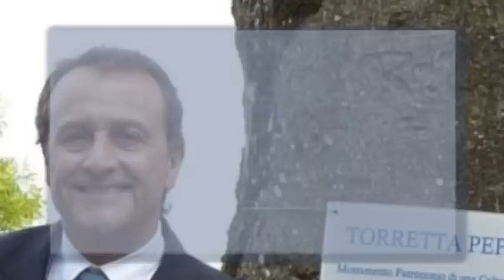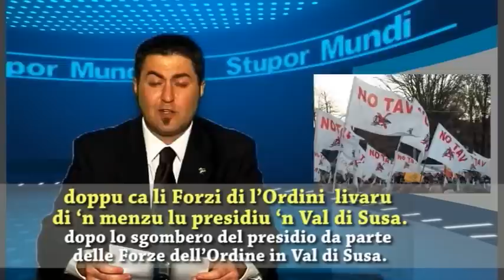"Stupor Mundi" N°1, lu primu tiggì 'n lingua siciliana.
Settimana n°1. Notizie aggiornate al 28/06/2011.

- Note linguistiche
La lingua usata nel "Tiggì" è il siciliano letterario usato dagli autori classici (Meli, Martoglio ecc.) e dalla maggior parte dei poeti contemporanei.
Per quanto riguarda il lessico, ci si è attenuti a quanto contenuto nei dizionari siciliani del Mortillaro e del Pasqualino.

"Giugnettu": prestito di epoca normanna dal francese antico "juignet". Termine oggi in disuso in favore dell'italianismo "lugliu".

"Macari": termine usato nella Sicilia Orientale col significato di "pure" .

"Putigaru": bottegaio, negoziante, da "putiga" - anche "putìa" - (bottega, negozio). Greco "apotheke", Latino "apotheca", Spagnolo "botiga".

ERRATA CORRIGE: la parola corretta è "ambienti" e non "ammienti". Sempre per un errore di battitura appare "nutîzzi" in luogo del corretto "nutizzî".